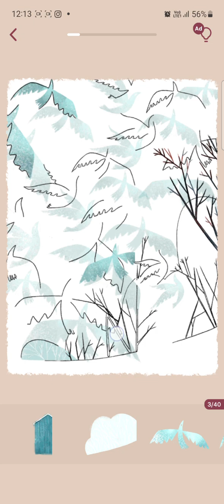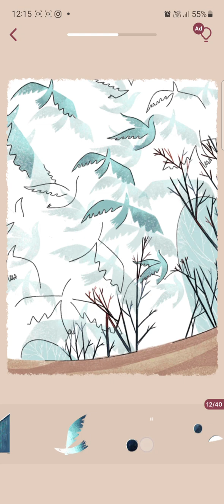ART PUZZLE GAME LEVEL 17 walkthrough